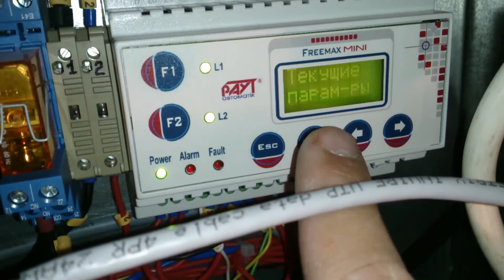Тепловой насос DanHeat, фанкойлы и рекуператор. Часть 2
Применение теплового насоса совместно с фанкойлами для отопления и охлаждения дома. Один тепловой насос и более 10 фанкойлов в единой системе, в каждой комнате получили температурный доводчик по теплу и по холоду. В отличии от кондиционеров на улице находится один блок а не десять. Вентиляция дома на основе рекуператора. Тепловой насос DanHeat вместо газового котла. Водяное отопление дома на основе теплового насоса DanHeat.